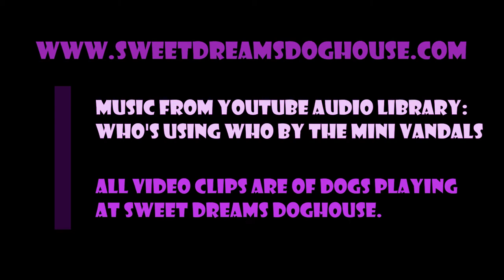Episode 312 @ Sweet Dreams Doghouse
Enjoying the day with the pups at the Doghouse!  Love those pups!